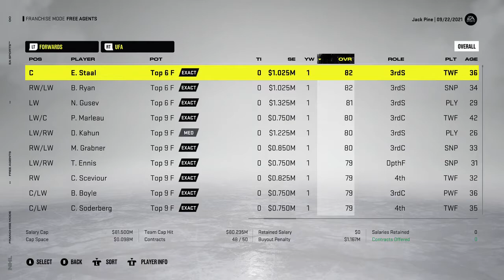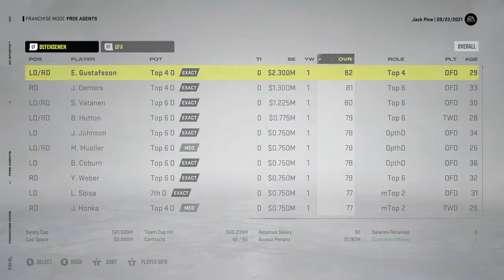NHL 22 Pittsburgh Penguins Franchise Mode Ep. 1 - Getting Started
Hello and welcome to the first episode of our NHL 22 Pittsburgh Penguins Franchise Mode! In this episode we look through the roster/depth chart and get ready to reach our goal of winning Crosby as many cups as possible over the next 5 years!

Rules:
- We Cannot Trade; Crosby, Malkin, or Letang.
- We Must Do EVERYTHING to re-sign them
- We Cannot Trade Any Draft Picks Beyond The 5 Years.